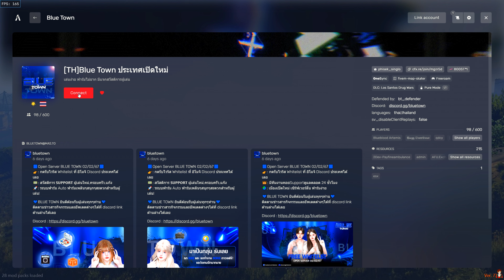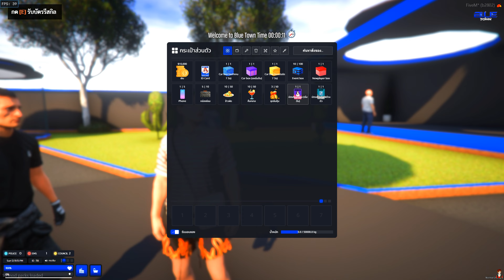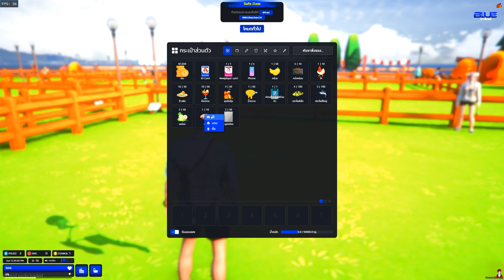โปรโมทเซิฟ FiveM BLUE TOWN ประเทศเปิดใหม่ ฟรีไวริส ฟาร์มง่ายสนุก กิจกรรมให้เล่นเพียบ คนเล่น 200++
🔴   ชื่อเซิฟ BLUE TOWN   🔴

【★】☞ ▶️ IP เซิฟ : connect 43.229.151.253

📌 สนใจลงโฆษณาติดต่อทางนี้